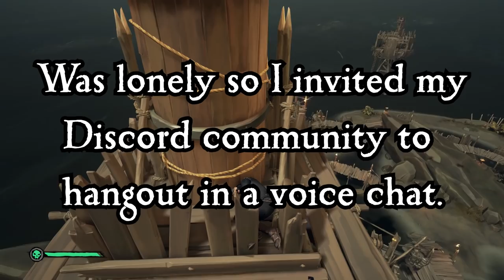Solo Sabotaged A Sneaky Sneak! - Sea Of Thieves